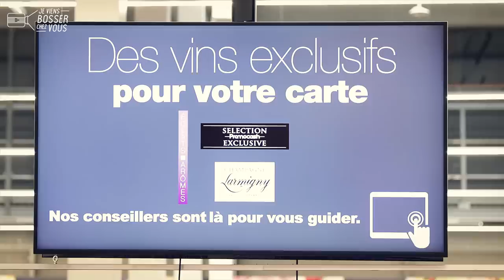Et si tu devenais franchisé chez Promocash comme François à Nantes ?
⏰ 5h30 du mat' : ça pique un peu du côté du MIN de Nantes ! J'ai rendez-vous chez Promocash avec François, pour découvrir cette franchise du groupe Carrefour...
A la tête de son magasin comme sa propre PME, François gère une équipe de 22 personnes en bon "manager participatif". Depuis 10 ans en location-gérance, il va pouvoir bientôt devenir franchisé-investisseur.
🔎 Ce qui lui plaît dans ce job ? L'autonomie et l'indépendance, comme à la tête de sa propre PME, avec l'appui et la force d'une structure nationale partenaire. Epicurien et homme de réseaux, François aime aussi aller en prospection à l'extérieur 😉
Ses clients sont les restaurateurs, mais aussi les collectivités, associations, restaurants d'entreprises...
👥 Découvrez dans cette vidéo ce que veut dire "grandir ensemble"...

👏 Merci à François l'épicurien et toute la Team PROMOCASH pour l'accueil !
🙏Merci au groupe CARREFOUR de bosser l'attractivité de ses franchises via ce 1er épisode chez Promocash France avec notre team  🎦 Une façon authentique d'attirer/motiver/convaincre... bref recruter de nouveaux candidats à la franchise 👥💬
✅ Contacte Promocash et deviens, toi aussi, franchisé !

(tournage réalisé avant les dernières mesures sanitaires liées au Covid19)